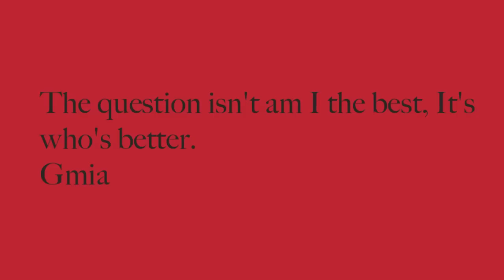Bullying, Cooning, Paula Dean, & Mike Shanahan | Madden 25 CCM Gameplay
What’s Bullying, Cooning, Paula Dean, & Mike Shanahan | Madden CCM Gameplay all about? Watch and find out!

Game: Madden NFL 25